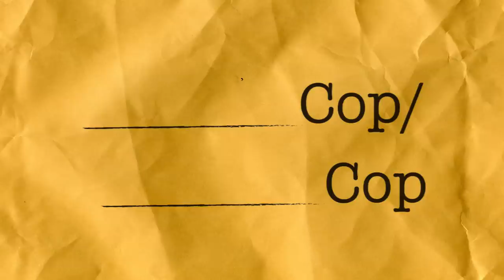Copposites 2: Back in Action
The Copposites™ are Back In Action® in the highly anticipated sequel to last month's  blockbuster procedural.

♫ Tin Can Bros. Theme Song by Jack Stratton

The Tin Can Brothers is a Los Angeles based sketch comedy group created by Brian Rosenthal, Corey Lubowich, and Joey Richter.